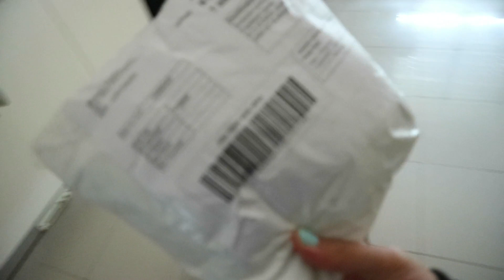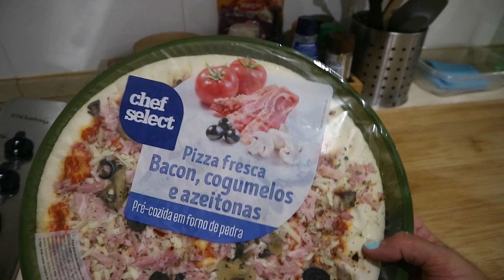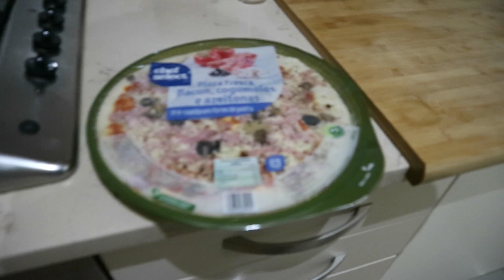Vlog| mostrando minha Skincare- lua estava linda-preparei jantar🤩🌚🍴mixukilinha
ja sabem, não se esqueçam de ajudar a crescer canal… como:
●subscrever canal,
●dar like canal
●comenta canal